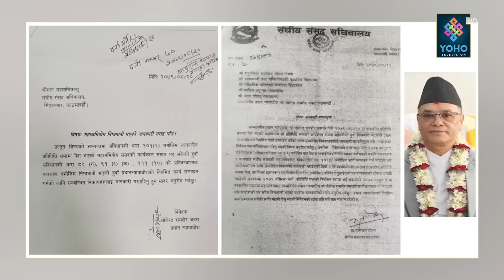आज दिनभर के के भयो सर्बोच्चमा ? अधिवक्तालाई जुत्ता कसले हान्यो ? ||YOHO REPORT